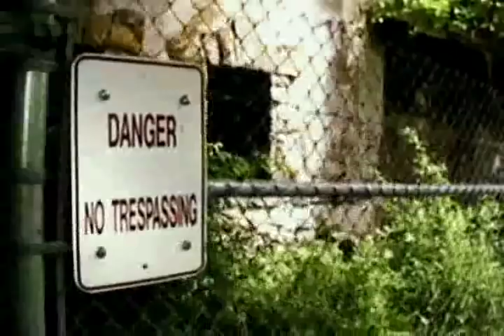Teratism - Desire For The Demented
A death metal music video I edited for a local band.  Support these guys!!  Spliced in the video is a horror scene from Satan And The Saint (a movie I also edited in 2004).  Enjoy!